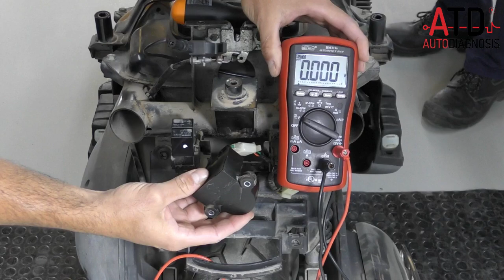Sensor de inclinación en Honda PS y SH.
Funcionamiento y comprobación del sensor de vuelco en Honda Scooter.